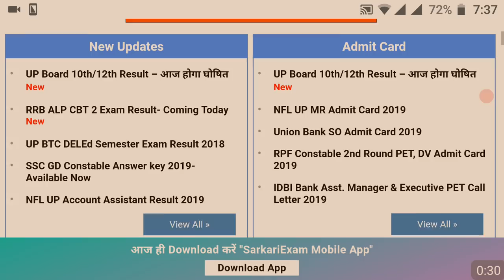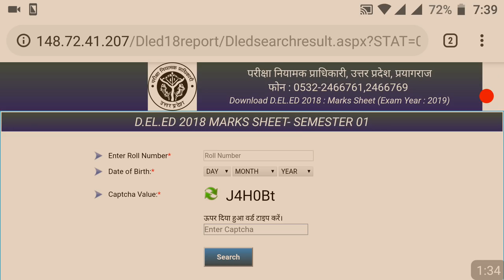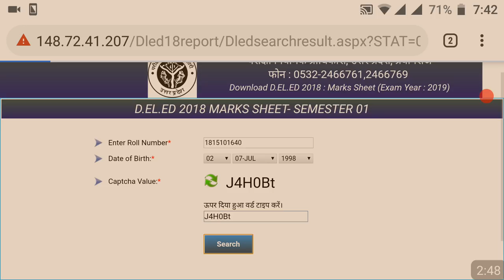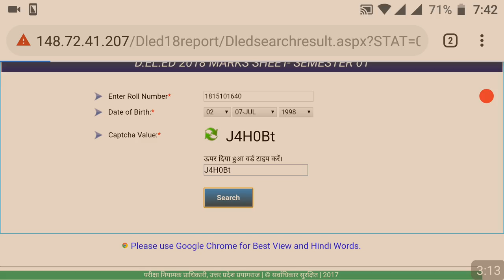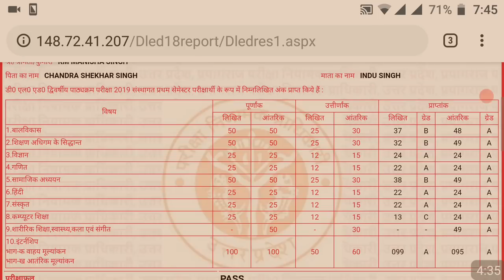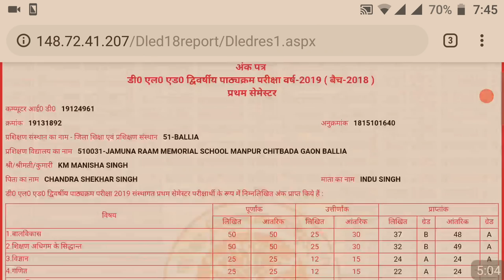BTC 1St,2nd,3rd,4rt semester 2024 D LE Ed का रिजल्ट कैसे देखें इस साइड पर निकल रहा हैbtc dled result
UPBTCResult2024_2025DElED1st2ndSemesterExamresultDate, Updates